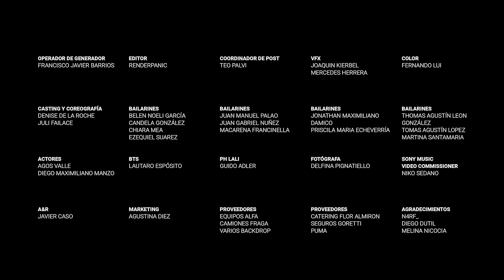Lali - Disciplina (Official Video)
Follow Lali!

Letra "Disciplina"

Atención,
firme.

De rodillas pidiéndome una lección
Sabes que dominarte es mi motivación
Al suelo y dame cien, quiero verte trabajar. Así
Y cuando no puedas más, tal vez te conceda piedad
Anímatey verás, como dopamina voy a liberar,
cada fantasía baby.

Un aprendiz ejemplar,
siempre te pide mas
disciplina.

Al piso,
dame cien.
Los más bajos instintos a disposición
En la piel llevas marcas de satisfacción
Te espero en la oscuridad, demos un paseo inmoral.

Anímate y verás, como dopamina voy a liberar,
cada fantasía baby.
Un aprendiz ejemplar, siempre te pide más
Disciplina
Disciplina.